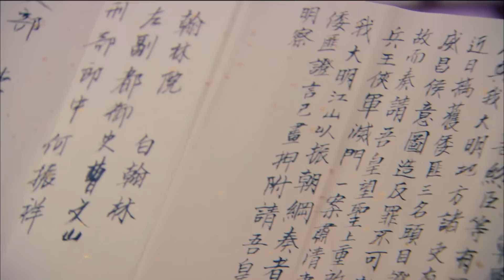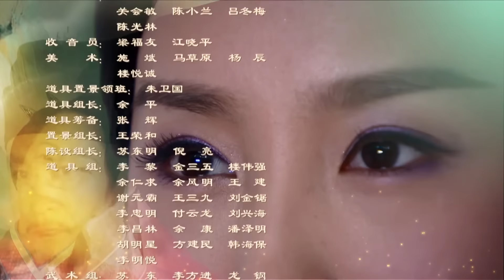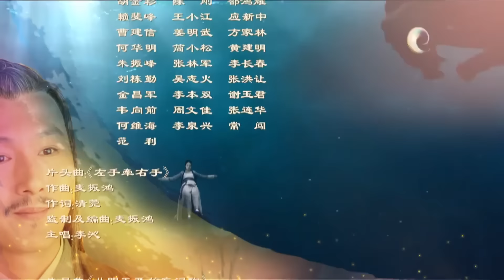【พากย์ไทย】ตอนที่ 14 | เจ้าสาวอลหม่าน - My Amazing Bride (2015) | ( หลี่ซิ่น , จินชื่อเจีย )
บ้านตระกูลเฉินร่ำรวยมั่งคั่งจากกิจการค้าอัญมณี "เฉินโป๋หนาน" (จินชื่อเจีย) ทายาทคนโดของบ้าน ได้ชื่อว่าเป็นอัจฉริยะแต่ยังคงโสดไร้คู่ จําวบ้านเฉินและภรรยาจึงต้องการหาหญิงสาวมาเป็นคู่ครอง ให้เฉินโป๊หนานโดยหญิงสาวที่เป็นเป้าหมายได้แก่ "ถังโต๋วโต๋ว" (หลี่ซิ่น) สาวขายเต้าหูผู้ร่าเริงและ ชาญฉลาด ถังโต๋วโต๋วแต่งงานเข้าไปเป็นสะใภ้คนโตในบ้านตระกูลเฉิน แต่แล้วบางก็พบความจริงว่าเฉินโป๋หนานมีสติปัญญาไม่สมประกอบจึงได้หนีกลับมาที่บ้าน ทว่าแม่ของถังโต๋วโต๋วได้สร้างปัญหาที่ยากจะแก้ไขเอาไว้และไม่ต้องการให้พ่อรับรู้ความจริง สุดท้ายจึงจำต้องกลับไปเป็นสะใภ้ในบ้านตระกูลเฉิน ถังโต๋วโต๋วทำข้อตกลงกับฮูหยินเฉินว่าจะยอมอยู่ที่บ้านตระกูลเฉินเป็นเวลา 1 ปี โดยระหว่างนั้นต้องดูแลเฉินโป๋หนานไม่ให้ขาดตกบกพร่อง แต่นานวันความใสซื่อบริสุทธิ์ราวกับเด็กของเฉินโป๋หนานก็ทําให้ถังโต๋วโต๋วรู้สึกผูกพันและต้องการปกป้องเขาจากคนร้าย เรื่องราวไม่ได้จบลงเพียงเท่านั้นเมื่อความลับที่เก็บซ่อนมานานในตระกูลเฉินกำลังจะถูกขุดคุ้ยขึ้นมา แผนการแก้แค้นตระกูลเฉินของฝ่ายศัตรูที่ซ่อนอยู่ในเงามืดก็เริ่มเป็นรูปเป็นร่างและใกล้จะสำเร็จ ถังโต๋วโต๋วที่บังเอิญเข้าไปพัวพันจึงต้องหาทางเอาตัวรอดจากสถานการณ์นี้ไปให้ได้...